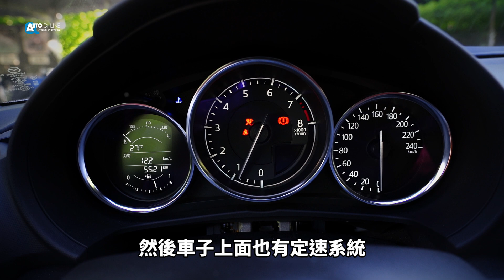晨跑舊蘇花，找尋燃油的浪漫｜Mazda MX-5 MT Red Top【Auto Online 汽車線上 試駕影片】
跟著羅哥試了這麼多電動車，老實說，純電那種隨心所欲的動力感受，真的漸漸讓我對傳統油車失去了熱情。為了化解這個危機，我私心為自己安排了一趟舊蘇花晨跑，究竟2023年式的手排Mazda MX-5，能否讓我重新感受燃油的浪漫呢？

MAZDA MX-5
車長：3915mm
車寬：1735mm
車高：1230mm
軸距：2310mm
車重：1066kg(MT) / 1137kg(AT)

引擎：2.0L SKYACTIV-G直列四缸
變速箱：6速手排/6速自排
驅動型式：後輪驅動(手排附LSD差速器)
最大馬力：184ps / 7000rpm
最大扭力：20.9kgm / 4000rpm

【車型售價】
MX-5 6MT                ：新台幣135萬
MX-5 6MT Red Top：新台幣139.8萬
MX-5 6AT RF           ：新台幣152萬

車評：林彥甫 Austen
攝影：Leon Ou
後製剪輯：Austen
2022/07/22